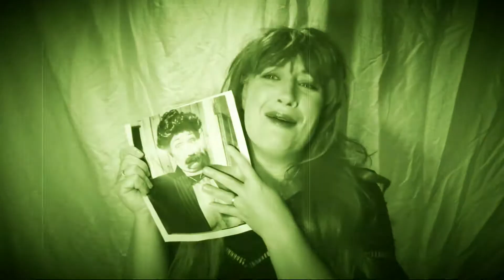Caro Nome, Gilda's aria, from Rigoletto by Verdi. Funny opera video by Madame Chandelier.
Madame Chandelier and Friends proudly present Gilda's beautiful love song, Caro Nome. The song she sings about her secret boyfriend, who is actually her dad's boss, and a totally bad guy. Watch the lengths Gilda will go to to save him -- like dressing up in a fabulous costume to meet an assassin.